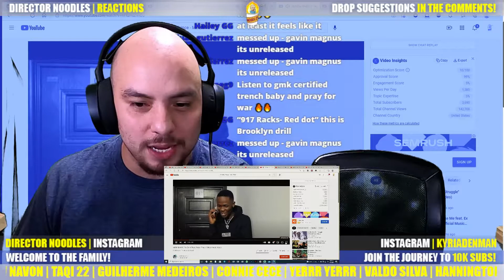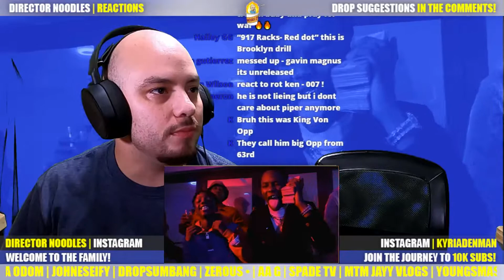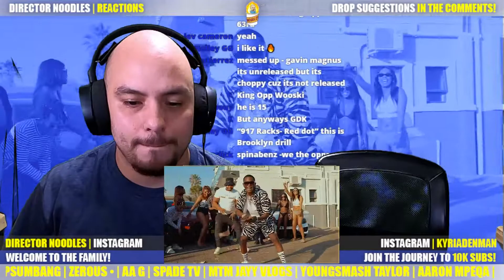ANDiii BANXX Reaction - "My Zone" Feat. Priddy Prince | First Time We React to "My Zone"!